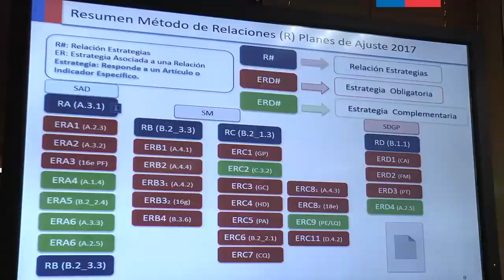Ministro se reúne con Directores de Hospitales autogestionados de Chile